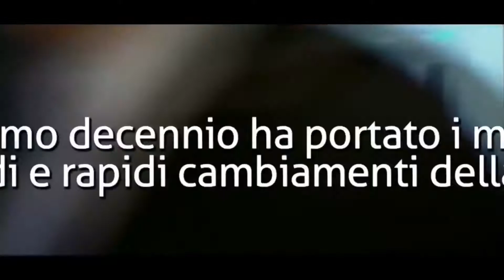Unione Industriale Torino - 110 anni di storia (1906-2016)